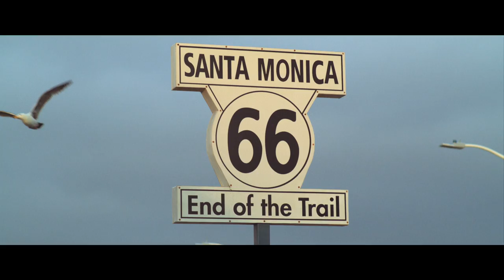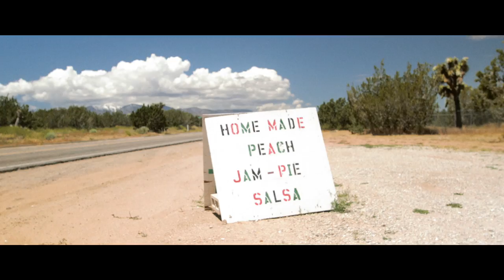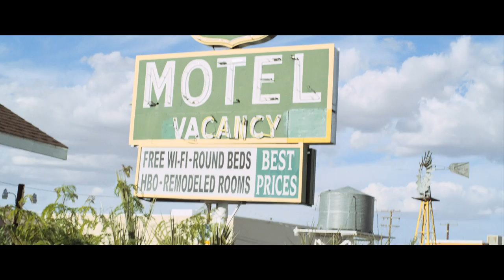The Listening Road | Episode 1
The Listening Road is an eight-part docu-series capturing the story of one man’s remarkable 33-day journey cycling 3,000 miles across the United States on a mission to engage with people from all walks of life in real conversations about faith, their stories and things that matter most.

Star: Neil Tomba